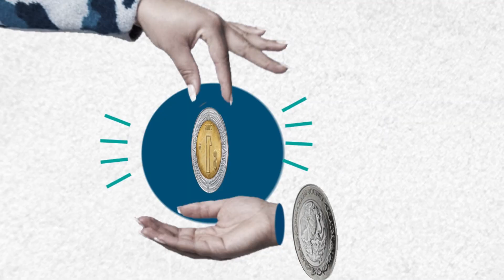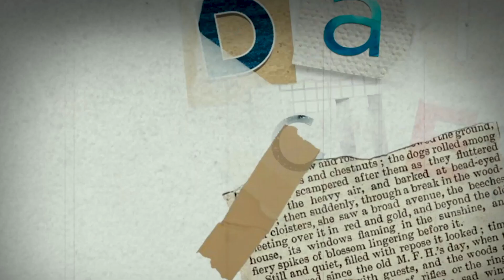DateCuenta | Gobiernicolas hambrientos; así nos quitan el dinero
Sales de la carrera con la ilusión de tener un trabajo, pero nadie te dice que un 30 por ciento de tu salario se irá en impuestos ¿Quieres poner un negocio? ¿Rentar una casa? ¿Comprar un carro? O darte un gustito, tienes que pagar impuestos.

¿En qué se va el dinero? ¿Ayudan al pueblo? ¿La seguridad ha mejorado? ¡No! Solamente nos quieren fregar.

Date Cuenta con Juan Pablo Delgado